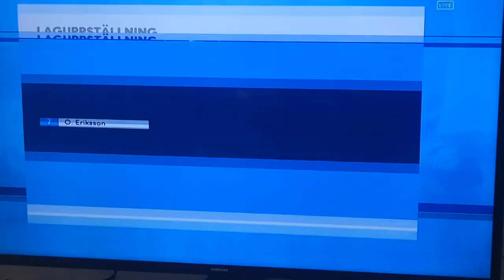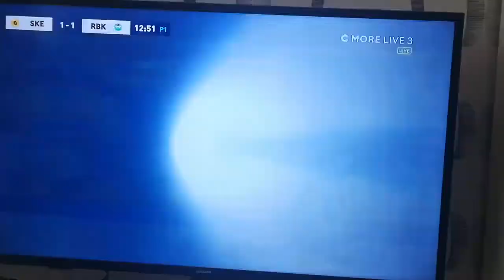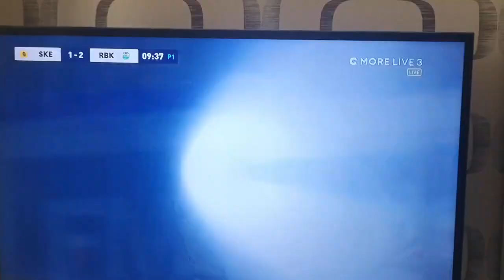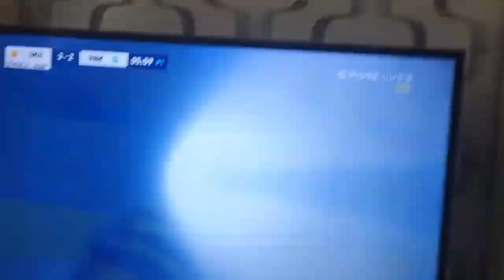Vilken galen match: Skellefteå AIK VS Rögle BK